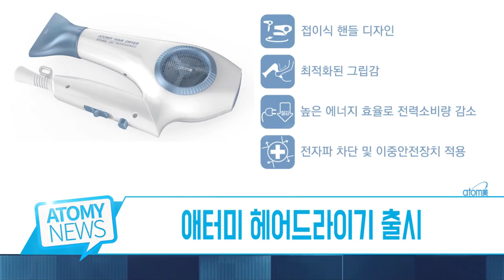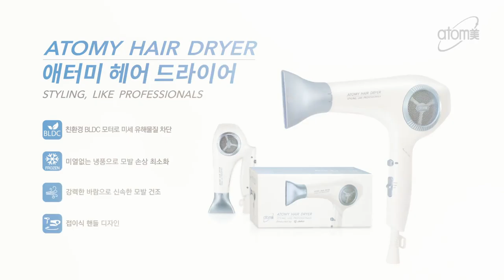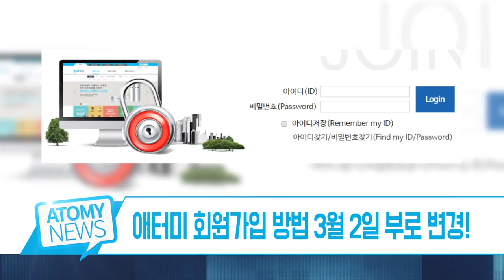Atomy News - February 2017